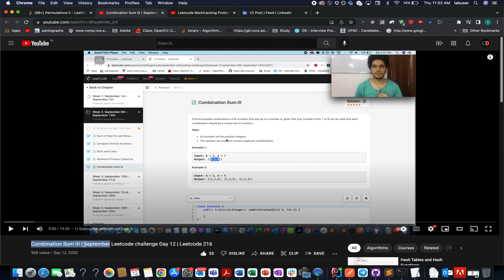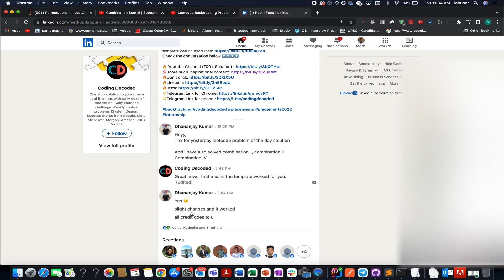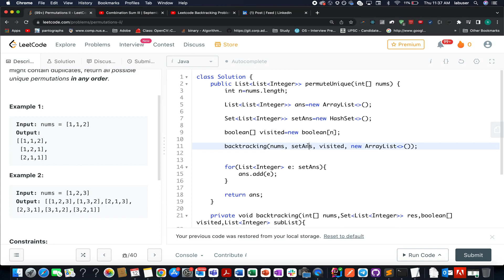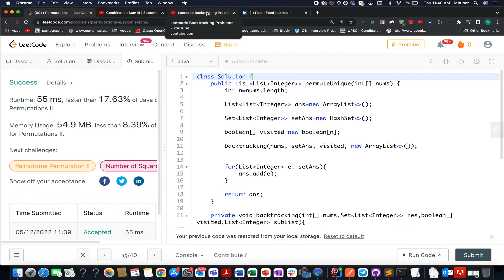Permutations II | Leetcode 47 | Backtracking Playlist | Live coding session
Here is the solution to "Permutations II" leetcode question. Hope you have a great time going through it.

🎉 Chapters
0:00 Introduction
1:00 Links
3:30 Coding it up using Backtracking template